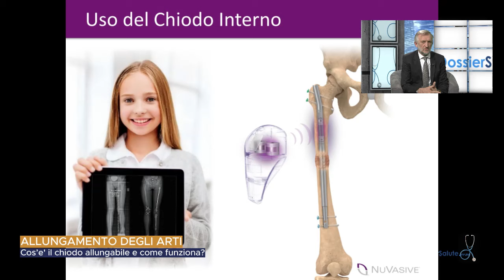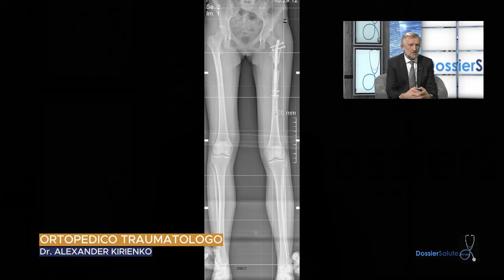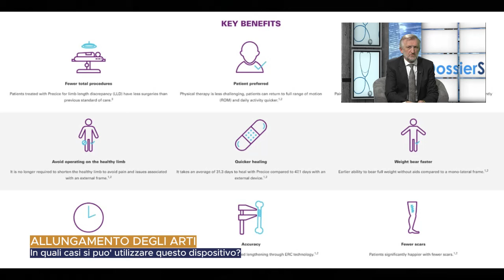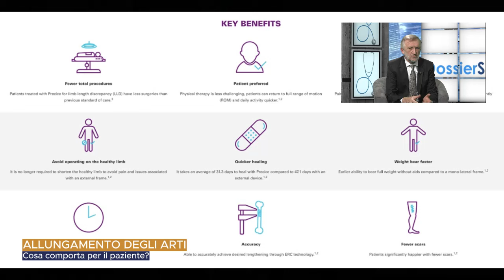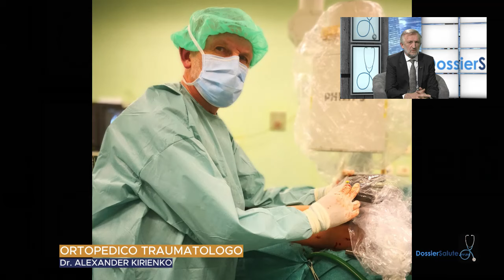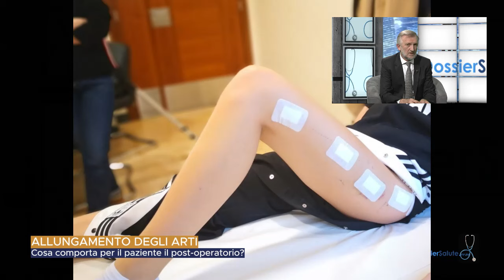Allungamento degli arti con chiodo allungabile - Dr. Alexander Kirienko, ortopedico traumatologo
Dossier Salute TV intervista il Dr. Alexander Kirienko, ortopedico traumatologo, sulla tecnica di allungamento degli arti con il chiodo allungabile. Caratteristiche e post operatorio.